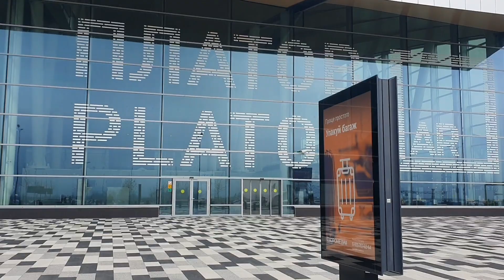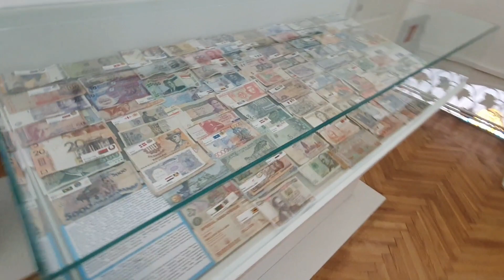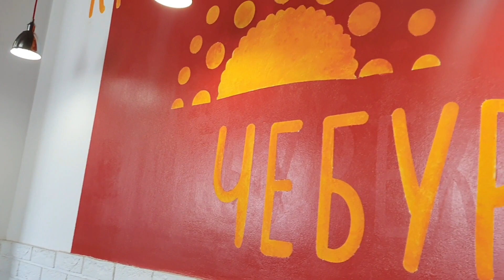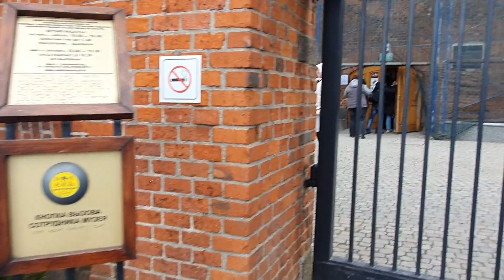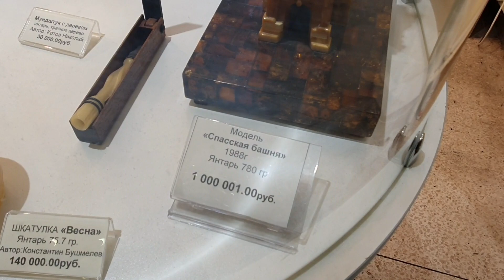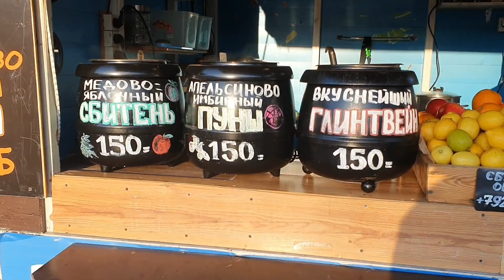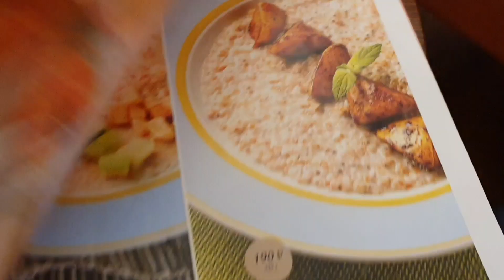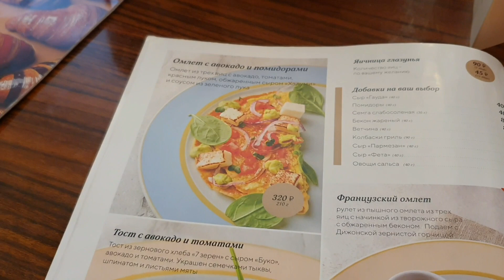Калининград апрель 2021г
Три дня в замечательном городе, это очень мало, обязательно вернемся.